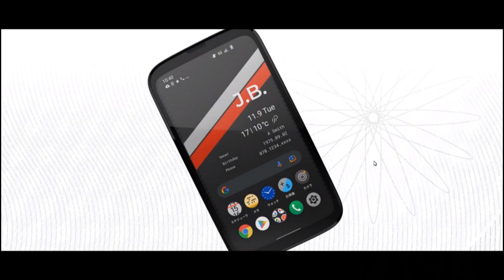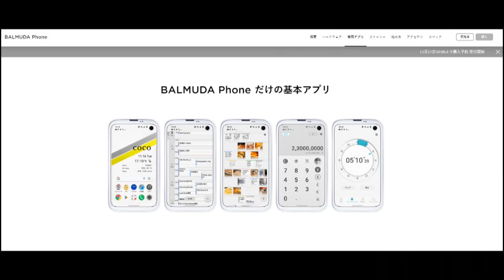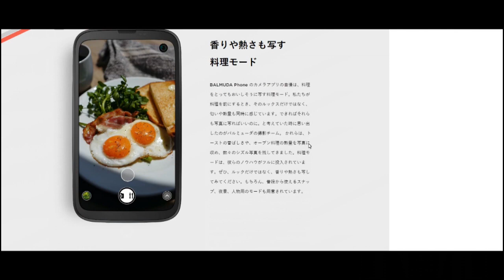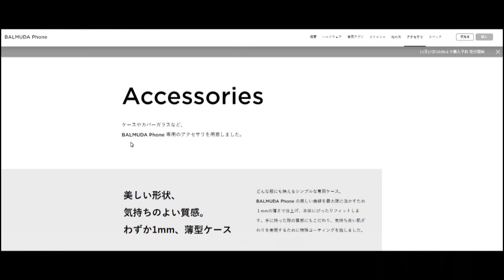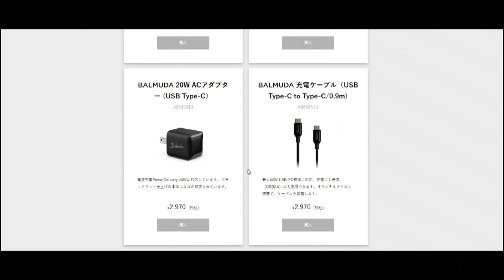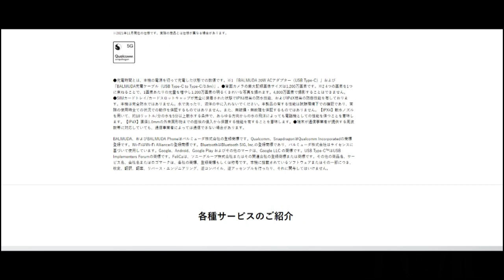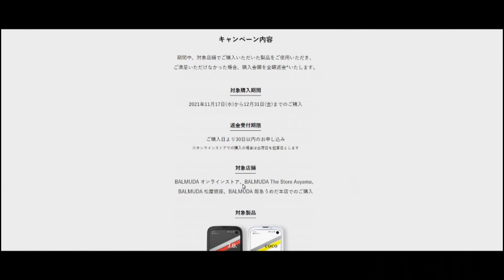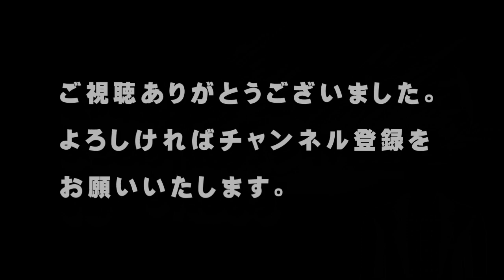【バルミューダ】１１／１７、初スマートフォン『BALMUDA Phone SIMフリーモデル(X01A-BK、X01A-WH)』を発売！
「こんにちは、」

個性的な家電を販売するバルミューダが初めてスマホを発売しました。

その名も、『BALMUDA Phone』

今回はこの『BALMUDA Phone』についてお伝えします。